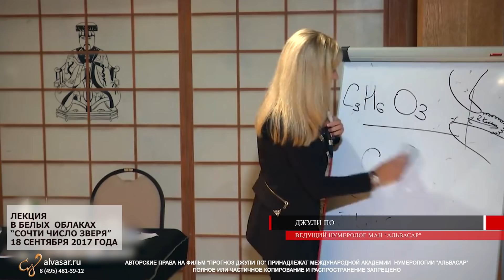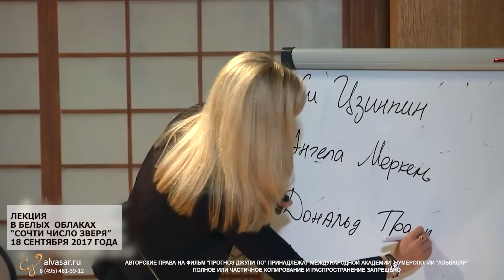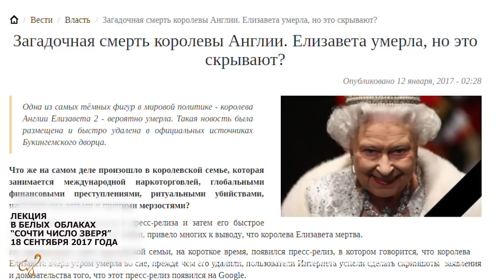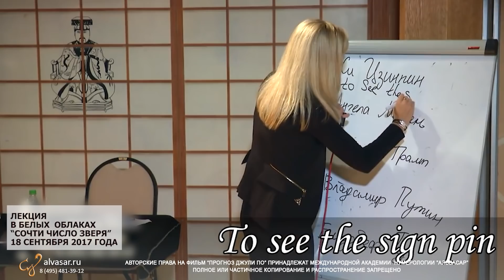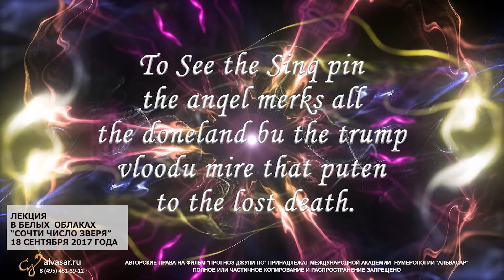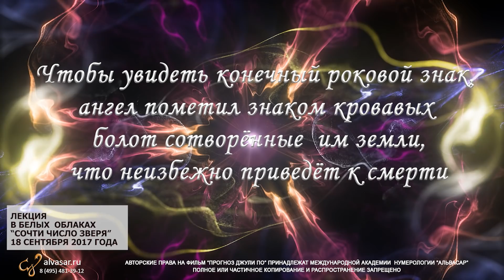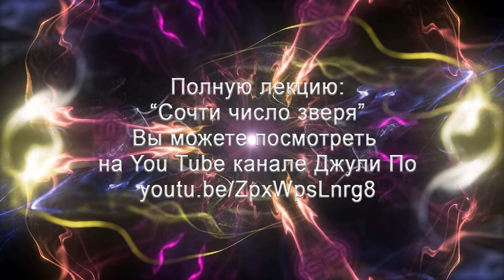Нумерологический ПРОГНОЗ от Джули По | Сочти число зверя